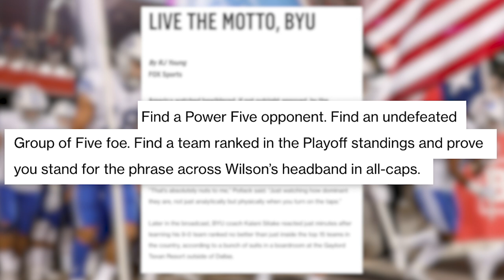Coastal Carolina should be a Top 10 team | RJ Young | CFB ON FOX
RJ Young explains how Coastal Carolina vs. BYU proved there’s an appetite for national college football and how the College Football Playoff needs to adjust for this to avoid another “UCF situation.”